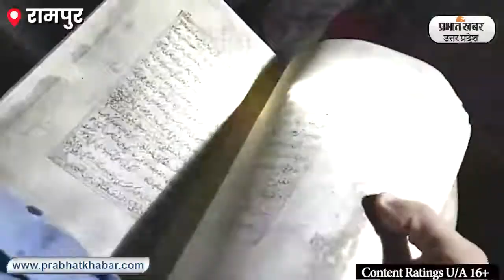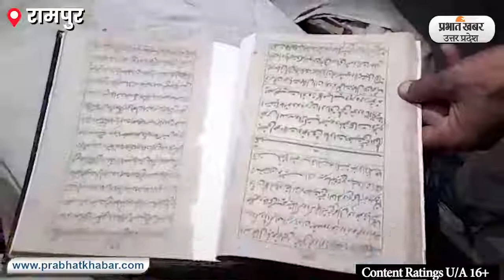जौहर यूनिवर्सिटी में मशीन के साथ चोरी की किताबें भी बरामद lPrabhat Khabar UP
Rampur news : उत्तर प्रदेश के जनपद रामपुर में समाजवादी पार्टी के कद्दावर नेता आजम खान बहुचर्चित जौहर यूनिवर्सिटी है इसके बिल पास कराए जाने से लेकर आज तक यह राजनीतिक अखाड़े के रूप में जानी जाती रही है लेकिन वर्तमान समय में यह चोरी की मशीन और दुर्लभ किताबों को छुपाने को लेकर चर्चा का विषय बनी हुई है अब एक बार फिर आजम खान और उनके बेटे का नाम सुर्खियों में है कारण साफ है कि उन पर सरकारी मशीन से लेकर किताबें चोरी तक का नया मुकदमा दर्ज होने की तैयारी में है।